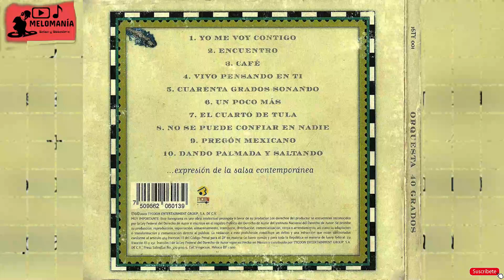UN POCO MAS - ORQUESTA 40 GRADOS **** 2000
Esta version del tema Un Poco Mas es algo que me gustó desde que la oí, la forma en que es interpretada es algo muy bueno,  ademas de sus arreglos esta cancion ya bastante famosa y que ha recorrido distintos generos desde la perspectiva de 40 grados.

De parte de La Melomanía espero les guste

Un poco mas y a lo mejor nos comprendemos luego, si la noche si espera todo el día espera tu tambien